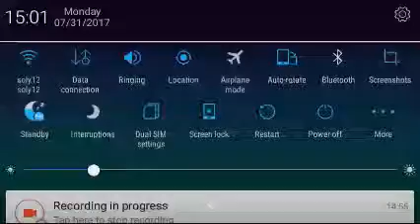Red ball4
Gamer selim and kenzy